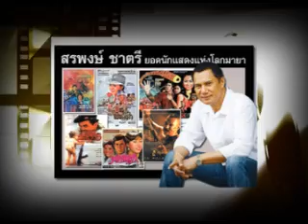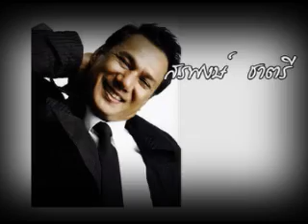รายการTop of the town ตอนพระเอกชั้นครูสรพงษ์ ชาตรี part01